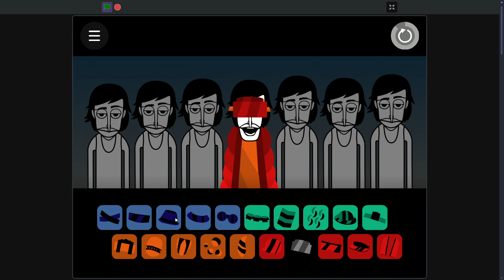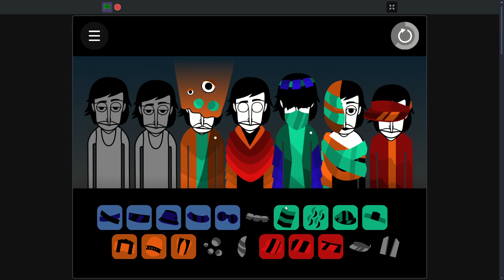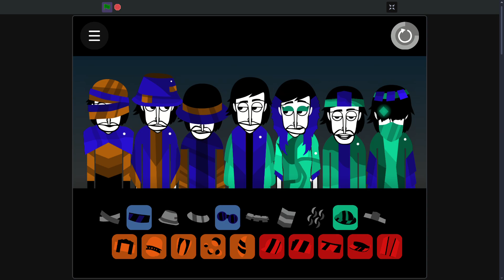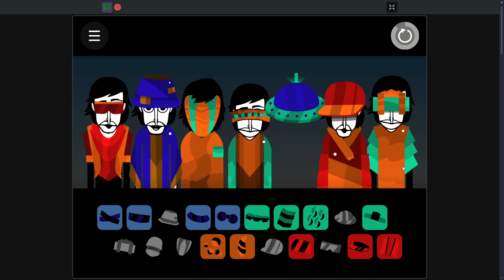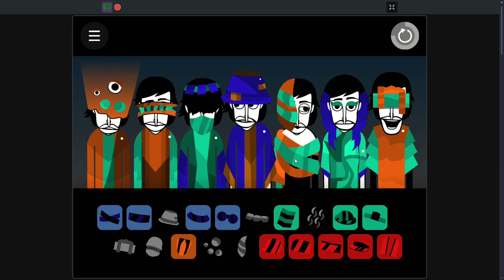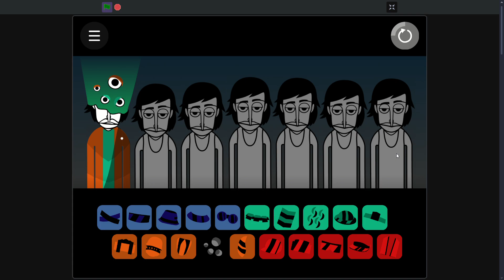Multibox M1 : Loophole (Scratch) Mix - Stop The Loop